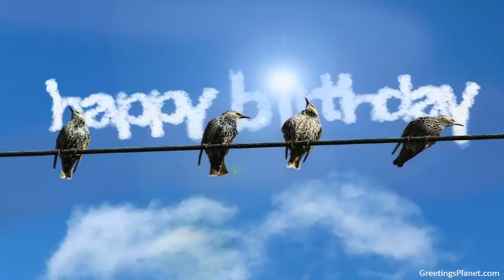Happy Birthday to Gursharan